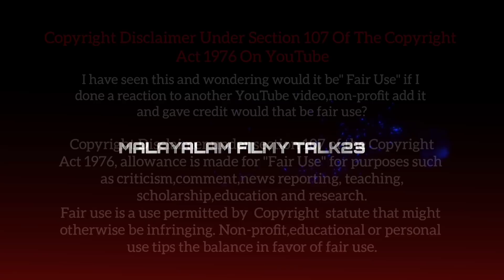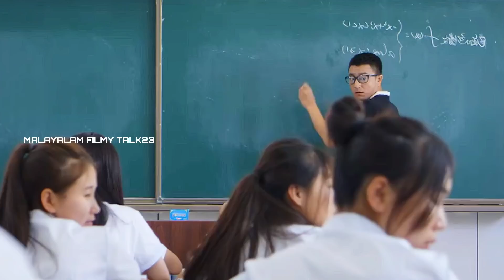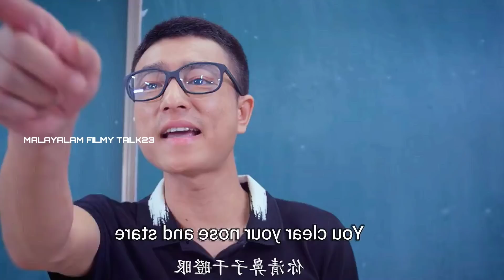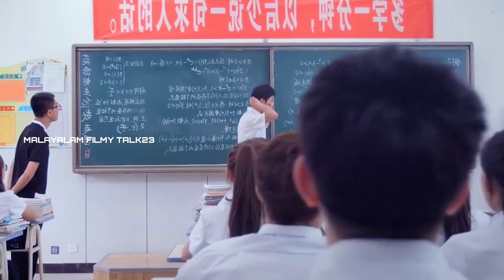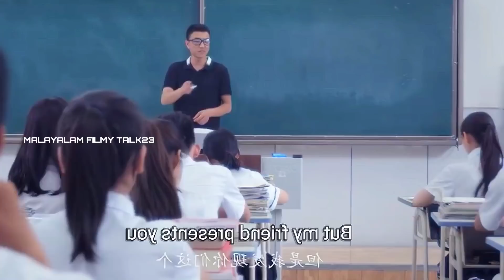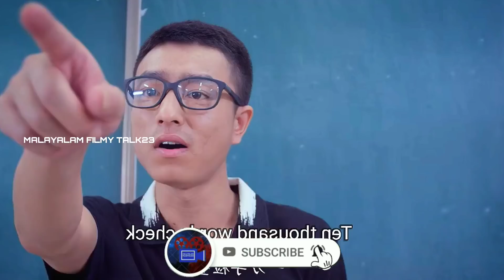Underachiever (2018) Explained In Malayalam | Chinese Movie Explained In Malayalam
A Poor Boy started to eat books and became genius.
Credits
director                            : Ye Lou
cinematographer           : Zhou Kun, Tan Yong-Quan, Sun Tian-Wen

All music used here is under Creative License.